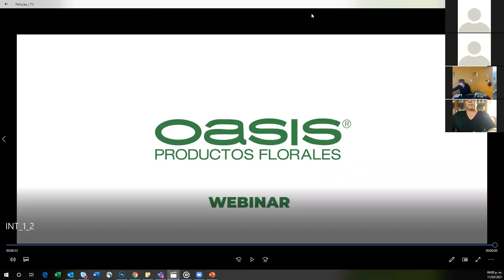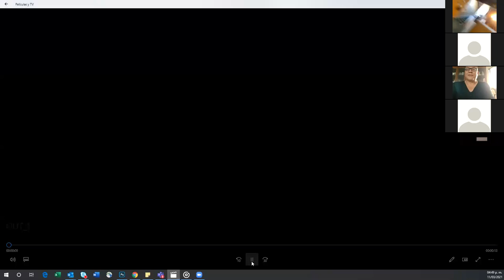Clase Virtual Zoom con Irasema Carranza y Mauricio Castañeda / 11 Marzo 2021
Irasema Carranza nos muestra como usar los alambres de OASIS®. Asombrosas técnicas para crear diseños increíbles como accesorios florales.